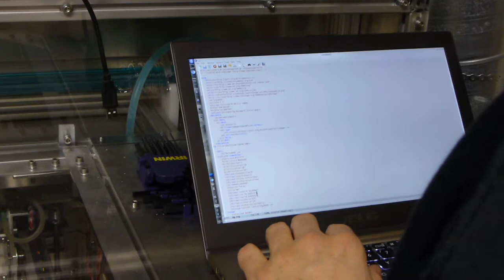DrumGizmo.org lasercutting drumstick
DrumGizmo is a cross-platform and open source drum plugin for use with your favorite audio software.
As we are attending the Linux Audio Conference in Graz, Austria this year, we decided to make som promotional drumstick to take with us. This video shows the initial testing when burning the DrumGizmo logo into a drumstick with a homebrew lasercutter.